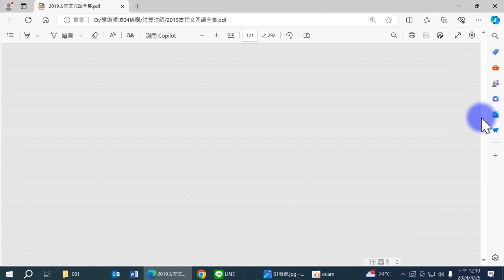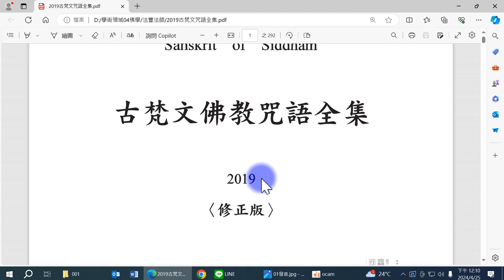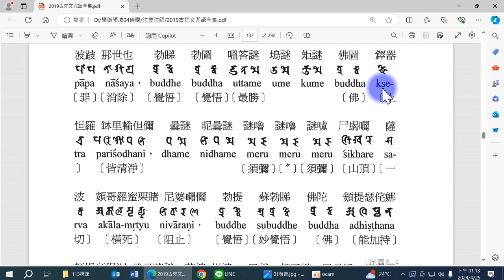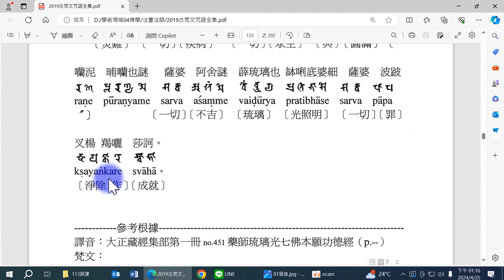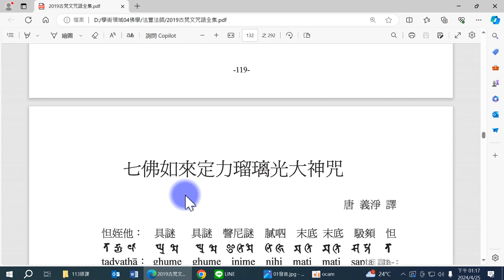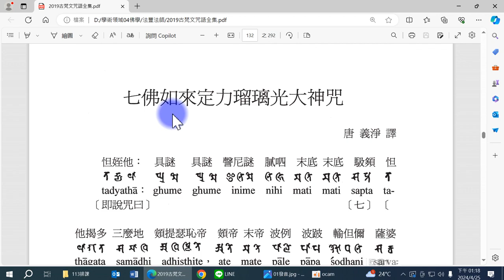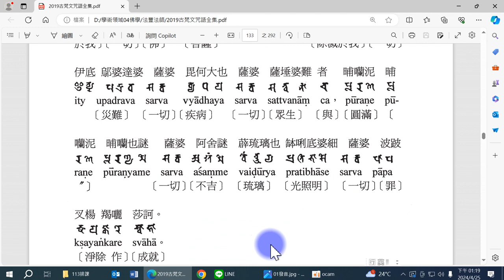柯雨瑞（2024），藥師七佛定力琉璃光陀羅尼梵文發音的介紹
藥師七佛定力琉璃光陀羅尼
「[1]但姪他　具[2]謎具[＊]謎[A8]𧫦尼[＊]謎膩呬[3](上)　末底末底　馺䫂怛他揭多三摩地頞提瑟恥帝　頞帝末帝波例　波跛輸但儞　薩婆波跛那世也　㪍睇勃圖　[4]唱答[＊]謎隖謎矩謎　佛鐸器怛羅　鉢里輸但儞曇謎昵曇謎　謎嚕謎嚕　謎嚧尸朅囇薩婆哥羅　蜜栗覩(丁[5]庾)　尼婆[6]𡃤儞　[7]勃提蘇勃睇　佛陀[8]陀頞提瑟侘泥娜曷𠸪叉覩謎　薩婆提婆　三謎頞三謎三曼捼([9]奴和)漢[A9]㘓覩謎薩婆佛陀菩提薩埵　苫謎苫謎　鉢喇[10]苦[11]謎曼　覩謎　薩婆伊底[A10]隖波達婆薩婆毘何大也　薩婆薩埵[12]難者[13]晡[14]㘓泥[＊]晡[＊]㘓泥(去)[＊]晡[＊]㘓也謎　薩婆阿舍　薜琉璃也　鉢[15]唎底婆細　薩婆波跛　[16]著楊羯囇莎訶」

    誦滿藥師七佛定力琉璃光陀羅尼一千八遍，彼諸如來及諸菩薩悉皆護念，執金剛菩薩并諸釋梵四天王等，亦來擁衛此人，所有五無間罪，一切業障悉皆消滅，無病延年，亦無橫死及諸疾疫，他方賊盜欲[18]來侵境，鬪諍戰陣，言訟讐隙，飢[19]儉旱澇，如是等怖，一切皆除，共起慈心猶如父母，有所願求，無不遂意。」

資料來源：
【經文資訊】大正新脩大藏經 第 14 冊 No. 451 藥師琉璃光七佛本願功德經，
【版本記錄】發行日期：2023-12，最後更新：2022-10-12
【編輯說明】本資料庫由 財團法人佛教電子佛典基金會（CBETA）依「大正新脩大藏經」所編輯
【原始資料】蕭鎮國大德提供，維習安大德提供之高麗藏 CD 經文，陳建銘大德輸入，無名氏大德輸入，北美某大德提供，Xian 大德提供新式標點

[＊]大唐三藏法師義淨於佛光內寺譯

「復次，曼殊室利！彼藥師琉璃光如來得菩提時，由本願力，觀諸有情，遇眾病苦，瘦瘧、乾消、黃熱等病，或被[5]厭魅、蠱道所中，或復短命，或時橫死，欲令是等病苦消除，所求願滿。時，彼世尊入三摩地，名曰滅除一切眾生苦惱，既入定已，於肉髻中出大光明，光中演說大陀羅尼呪曰：

「『南謨薄伽伐帝　鞞殺社[A3]寠嚕　薜琉璃鉢喇婆　曷囉闍也　呾他揭多也　阿囉𠿒帝　三藐三勃陀也呾姪他唵　鞞殺逝鞞殺逝　鞞殺社三沒揭帝　莎訶』

省略

爾時，世尊告阿難言：「如我稱揚彼七如來名號功德，此是諸佛甚深境界，難可了知，汝勿生疑。」

阿難白言：「世尊！我於如來所說契經深義，不生疑惑。所以者何？一切如來身、語、意業，皆無虛妄。世尊！此日月輪，可[3]令墮落；妙高山王，可使傾動；諸佛所言，終無有異。世尊！然有眾生，信根不具，聞說諸佛甚深境界，作是思惟：『云何但念七佛名號，便獲爾所功德、勝利？』由此不信，便生誹謗。彼於長夜，失大利樂，墮諸惡趣。」

佛告阿難：「彼諸有情，若得耳聞諸佛名號，墮惡趣者，無有是處，唯除定業不可轉者。阿難！此是諸佛甚深境界，難可信解。汝能信受，當知皆是如來威力。阿難！一切聲聞[4]及獨覺等，皆不能知，唯除一生補處菩薩。阿難！人身難得；於三寶中信敬、尊重，亦難可得；得聞七佛如來名號，復難於是。阿難！彼諸如來無量菩薩行、無量巧方便、無量廣大願，如是行願、善巧方便，我若一劫、若過一劫，說不能盡。」

爾時，具壽阿難問救脫菩薩曰：「善男子！恭敬供養彼七如來，其法云何？」

救脫菩薩言：「大德！若有病人及餘災厄，欲令脫者，當為其人七日七夜持八戒齋；應以飲食，及餘資具，隨其所有，供佛及僧；晝夜六時，恭敬禮拜七佛如來，讀誦此經四十九遍；然四十九燈，造彼如來形像七軀，一一像前各置七燈，其七燈狀圓若車輪，乃至四十九夜，光明不絕；造雜綵幡四十九首，并一長幡四十九尺；放四十九生。如是即能離[5]災厄難，不為諸橫、惡鬼所持。大德阿難！是為供養如來法式。若有於此七佛之中，隨其一佛稱名供養者，皆得如是無量功德，所求願滿，何況盡能具足供養？

「大德阿難！若帝后妃[1]主、儲君王子、大臣輔相、宮中婇女、百官黎庶，為病所苦，及餘厄難，亦應敬造七佛形像，讀誦此經，然燈造幡，放諸生命，至誠供養，燒香散花，即得病苦銷除，解脫眾難。」

爾時，具壽阿難問救脫菩薩言：「善男子！云何已盡之命而可增益？」

救脫菩薩言：「大德！仁豈不聞如來說有九橫死耶？由是世尊為說呪藥，隨事救療，然燈造幡，修諸福業，以修福故，得延壽命。」

阿難問言：「九橫云何？」

「復次，阿難！彼琰魔王，簿錄世間所有名[A7]籍。若諸有情，不孝、五逆、毀辱三寶、壞君臣法、破於禁戒，琰魔法王隨罪輕重，考而罰之。是故，我今勸諸有情，然燈造幡，放生修福，令度苦厄，不遭眾難。」

爾時，眾中有十二藥叉大將，俱在會坐。其名曰：

宮毘羅大將，   跋折羅大將，
迷企羅大將，   頞儞羅大將，
末儞羅大將，   娑儞羅大將，
因陀羅大將，   [2]波夷羅大將，
[3]薄呼羅大將，   真達羅大將，
朱[4]杜羅大將，   毘羯羅大將。

爾時，世尊讚諸藥叉大將言：「善哉！善哉！大藥叉將！汝等念報七佛如來恩德[5]者，常應如是利益、安樂一切有情。」

爾時，會中有多天眾，智慧[6]尠少，作如是念：「云何過是[＊]殑伽河沙諸佛世界現在如來，暫聞名者，便獲無邊殊勝功德？」

爾時，釋迦牟尼如來，知諸天眾心之所念，即入[7]警召一切如來甚深妙定。纔入定已，一切三千大千世界六種震動，雨天妙花及天香末。彼七如來見是相已，各從其國來至索訶世界，與釋迦如來共相問訊。

時，佛世尊由其先世本願力故，各各自於天寶莊嚴師子座上隨處安坐，諸菩薩眾，天龍八部，人、非人等，國王、王子、中宮、妃主，并諸大臣、婆羅門、長者、居士，前後圍遶而為說法。

時，諸天眾見彼如來皆已雲集，生大希有，疑惑便除。時，諸大眾，歎未曾有，同聲讚言：「善哉！善哉！釋迦如來！饒益我等，為除疑念，令彼如來皆至於此。」時，諸大眾各隨自力，以妙香華、及眾瓔珞、諸天伎樂供養如來，右遶七匝，合掌禮敬，讚言：「希有！希有！諸佛如來甚深境界不可思議，由先願力，善巧方便，共現如是奇異之相。」爾時，大眾各各發願，願諸眾生皆得如是如來勝定。

時，諸如來讚曼殊室利言：「善哉！善哉！此是我等威神之力，令汝勸請，哀愍眾生，離諸苦難，為說神呪。汝應諦聽，善思念之，我當為說。曼殊室利！有大神呪名曰如來定力琉璃光，若有男子、女人，書寫、讀誦，恭敬供養，於諸含識起大悲心，所有願求皆得滿足，諸佛現身而為護念，離眾障惱，當生佛國。」

爾時，七佛說此呪時，光明普照，大地震動，種種神變，一時俱現。時，諸大眾見此事已，各各隨力，以天香花、塗香、末香奉上彼佛，咸唱善哉，右遶七匝。